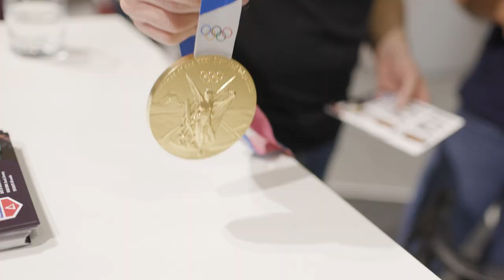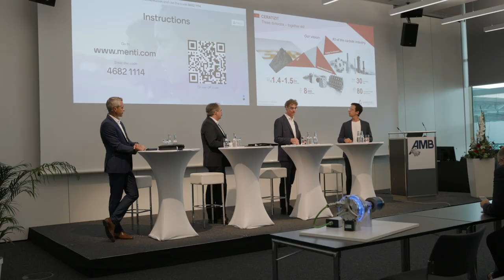AMB Stuttgart 2022 - Impressions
Get some impressions of our booth on AMB in Stuttgart.

Looking forward to meet you on the upcoming fairs in 2023!